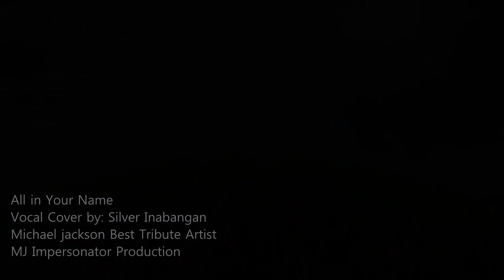All In Your Name Michael Jackson hD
All in your name Originally by Barry Gibb And Michael Jackson
A tribute to the King of Pop

Godbless